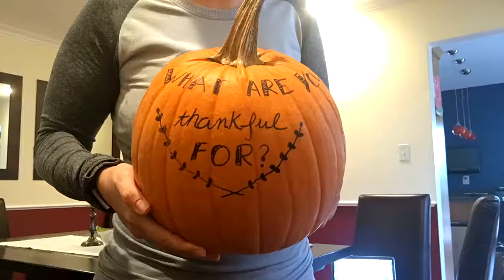Spand-Ice is Thankful for....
Sharing what we are thankful for here at Spand-Ice!